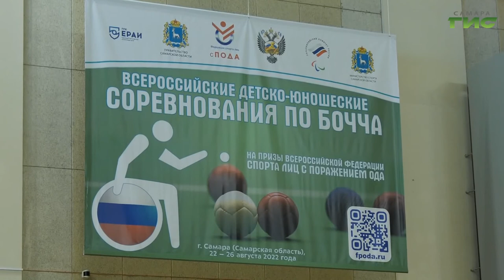В Самаре стартовали Всероссийские детско-юношеские соревнования по бочча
В Самаре состоялось торжественное открытие Всероссийских детско-юношеских соревнований по бочча для людей с поражением опорно-двигательного аппарата. Турнир такого уровня проводится впервые. На площадке спортивного центра "Грация" состязаются 40 спортсменов из 8 регионов страны. Итоги встречи подведут 26 августа.